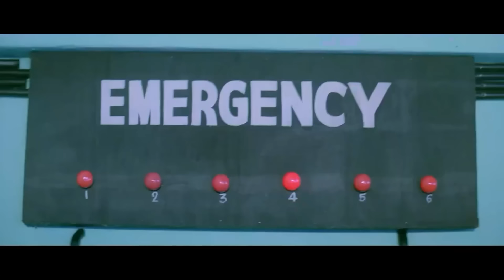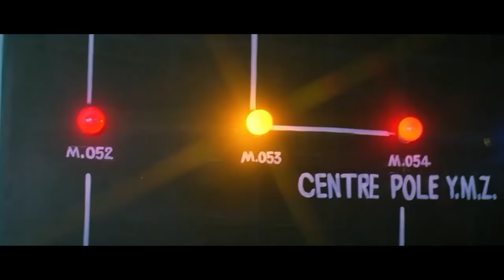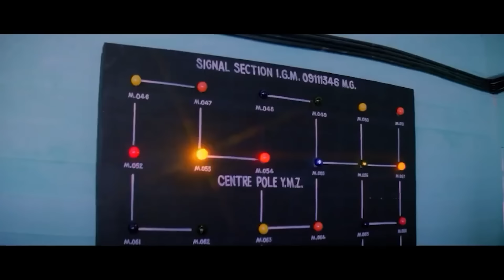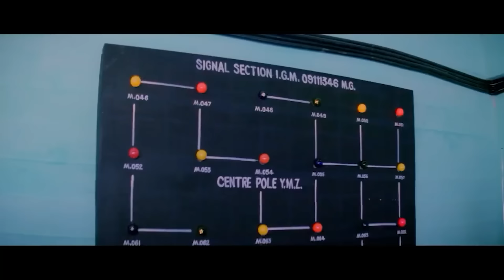हमारी ज़बान भी हमारी गोली की तरह दुश्मनों से सीधे बात करती है | Nana Patekar & Raaj Kumar Dialogues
Brigadier Suryadev Singh and Police Inspector Shivajirao Waghle are appointed to bring down Pralayanth, a terrorist who murdered officer Rudrapratap Chauhan and plans to evade India.

✌️ Welcome to Aatish Entertainment

🎥 Movie Credits ▶
Tirangaa (1993)
Film cast : Nana Patekar, Varsha Usgaonkar, Harish, Mamta Kulkarni, Suresh Oberoi, Deepak Shirke, Manohar Singh, Sonika Gill, Anjana Mumtaz, Alok Nath, Jairaj, Rakesh Bedi, Raaj Kumar, Krish Malik, Vikas Anand, Aparajita, Arjun, Pankaj Berry, Bob Christo, Sudhir Dalvi, Satyen Kappu, Sujit Kumar, Mahavir Shah

raj kumar,
rajkumar,
raj kumar all movie,
raj kumar all song,
raj kumar all dialogue,
raj kumar all song shakib khan,
rajkumar thapa,
raj kumar best songs,
rajkumar song,
rajkummar rao,
rajkumar movie,
rajkumar rao all hindi movie 2021,
raj kumar all hindi movie,
raj kumar all movie shakib khan,
raj kumar anand aam aadmi party,
rajkumar anand,
raj kumar all movie kannada,
raj kumar all movie south,
a raj kumar all movie,
a raj kumar all song,
a rajkumari,
a rajkumar song,
anjali rajkumar,
ashish rajkumar,
rajkumar actor,
amit raj kumar,
aditya raj kumar,
ajay raj kumar,
rajkumar baniya,
rajkumar bangla song,
rajkumar bala,
rajkumar best dialogue,
rajkumar bangla movie,
rajkumar best movies,
rajkumar best dialogue in hindi whatsapp status,
raj kumar blog,
rajkumar band,
b rajkumar,
bali ka rajkumar,
vinay rajkumar,
bhajan raj kumar maluni,
baba sidh goria karka raj kumar jogi,
babu rajkumar,
best of rajkumar,
arjun bali ka rajkumar,
raj kumar chabbewal,
rajkumar cartoon,
rajkumar cinema,
rajkumar cobi,
rajkumar comedy,
raj kumar channel,
rajkumar cycle,
rajkumar cycle vlog,
raj kumar carryminati,
rajkumar comedy video,